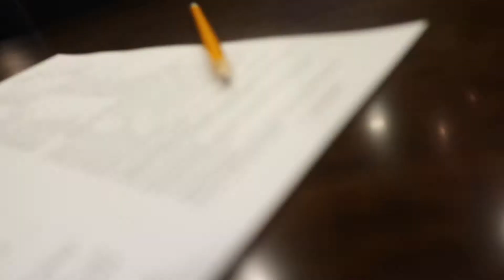ALL YOU CAN EAT SUSHI IN ORLANDO, FL!! | The Reserve Life